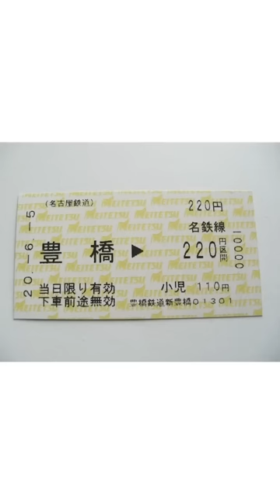そうすけ総集編スペシャル!! ①【たくあんTVまとめ】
電車大好き、みんな大好きなそうすけくんまとめ動画です！
ぜひほっこりとした時間をお楽しみ下さい！